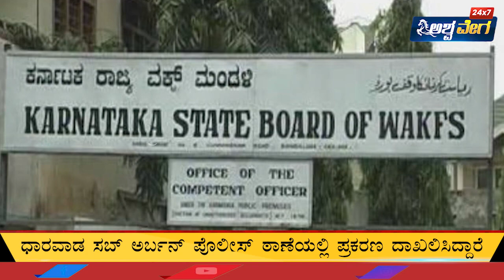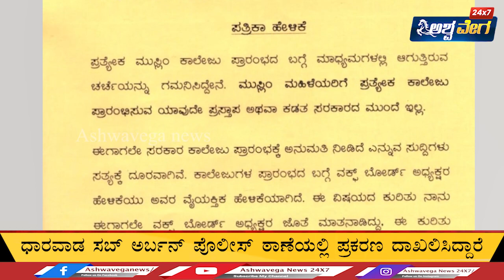ಕಿಡಿಗೇಡಿಗಳಿಂದ ಜೀವ ಬೆದರಿಕೆ ಕರೆ Mutalik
Mutalik ಕಿಡಿಗೇಡಿಗಳಿಂದ  ಜೀವ ಬೆದರಿಕೆ ಕರೆ